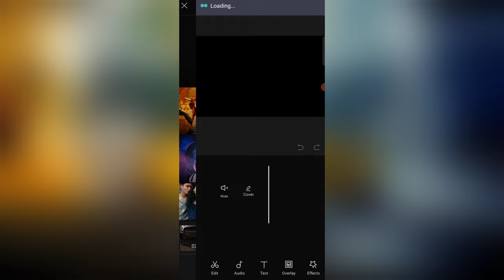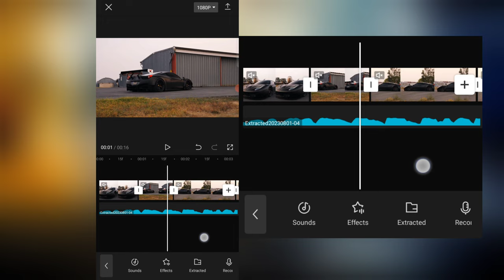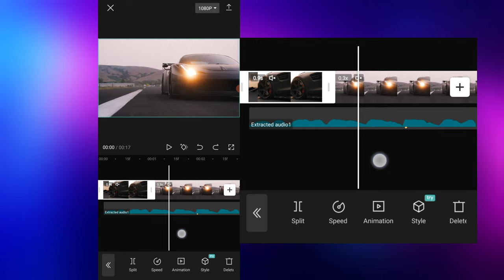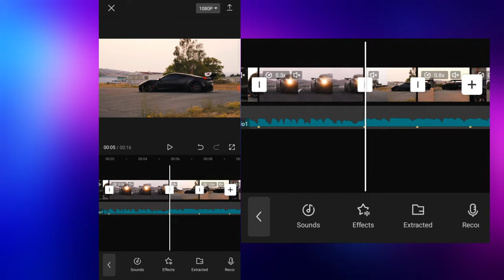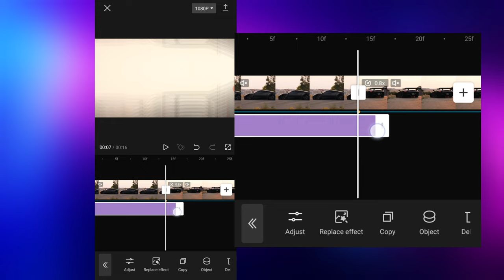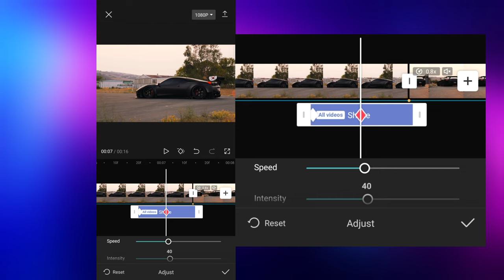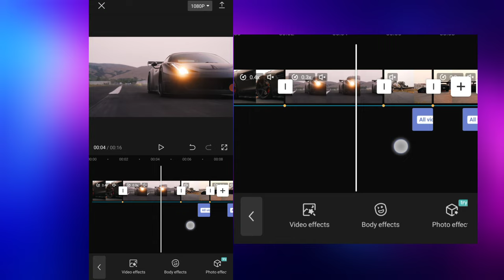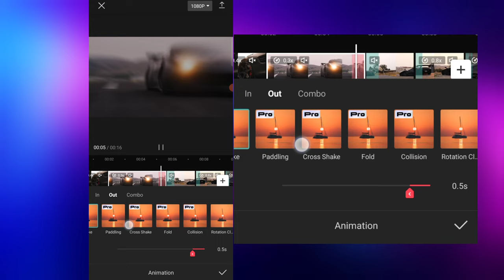TRENDING VIBRATION SHAKE EFFECT CAR REELS VIDEO EDITING | INSTAGRAM TRENDING REELS TUTORIAL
* Title :- TRENDING VIBRATION SHAKE CAR REELS VIDEO EDITING | INSTAGRAM TRENDING REELS TUTORIAL - CAPCUT

Heyy Guys So Aaj Ke Iss Video Me Maine Aapko Bataya Hai Ki Kaise Aap Instagram Ke Trending Car Shaking Video Aap Bana Sakte Ho , So Iss Video Ko End Tak Dekhna Thankuhhh 🙌❤️✨. !

• Trending Vibration Shake Car Reels Tutorial
• Trending Shaking Effect Car Reels Tutorial
• Trending super Car's Reels Tutorial
• Instagram Viral Super Car's Reels Editing
• Vibration Shake Tutorial
• Capcut Vibration Shaking Effect
• Super Car's Reels Editing
• Super Trending Reels Video Editing
• How to edit Reels like Jdm.carx0
• RITMO DE TERINO Trending Reels Sound
• RITMO DE TERINO audio Trending Reels Tutorial
• RITMO DE TERINO Trending Car's Reels Editing
• Jdm.carx0 reels Tutorial
• jdm.carx0 viral car Reels Editing
• edit Reels like Frzeditz
• Frzeditz Car Reels Tutorial
• Frzeditz super Car's Reels Tutorial
• its_supra_4322 viral car Reels Editing
• villakyy trending car Reels Editing
• Villakyy like super Car's Reels Editing
• deivisssu Super Car's Reels Tutorial
• deivisssu like reels Tutorial
• Edit Super Car's Reels like deivisssu
• deivisssu Viral car's reels editing
• Capcut Tutorial